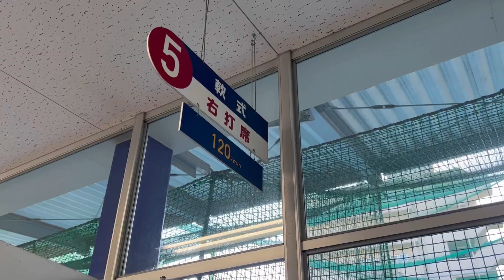【後編】バッティングセンターでトラキチ本領発揮!?ドカベンのバッティングが凄すぎた！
トラキチチャンネル(激辛系や企画系)

☺︎︎大谷翔平関連の動画
大谷翔平！衝撃のバッティング練習！

まだまだ歓声が足りません！ヒーローインタビュー！大谷翔平！

もはや伝説！阪神vs史上最強WBC日本代表のメンバー発表

【伝説の試合】阪神vs侍ジャパン 大谷翔平意味わからんホームラン2発6打点で阪神オープン戦から4連敗…

音源

ミュージシャン: LiQWYD